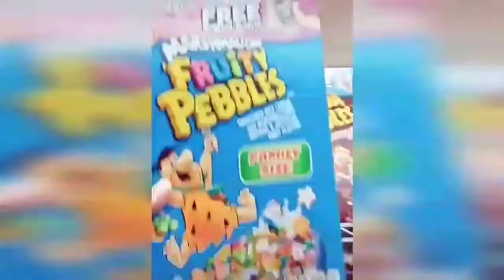5 Random acts of kindness that will restore your faith in humanity !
5 Random acts of kindness that will restore your faith in humanity !